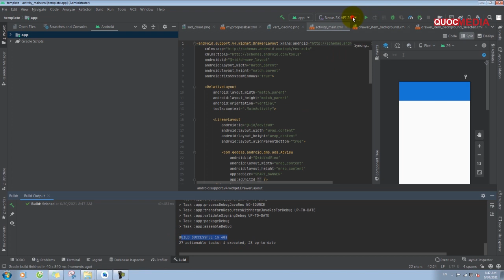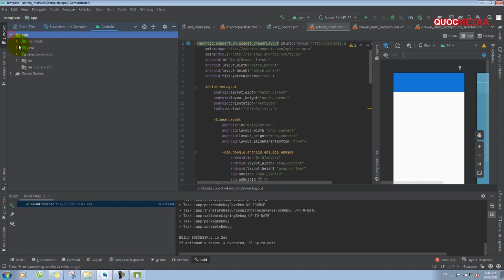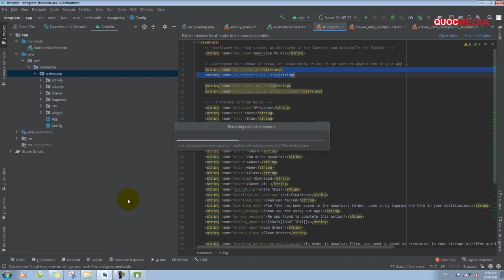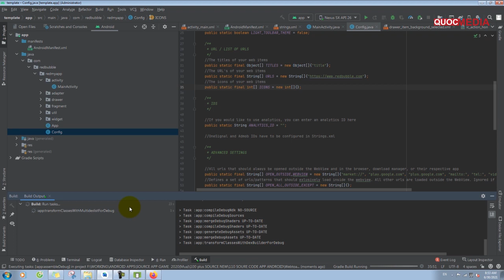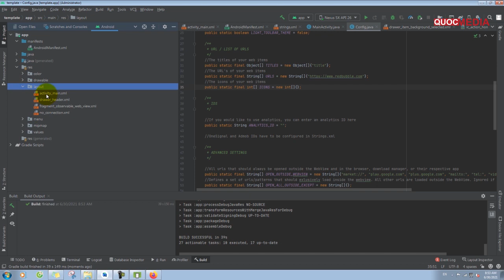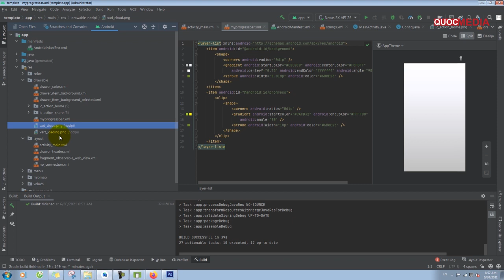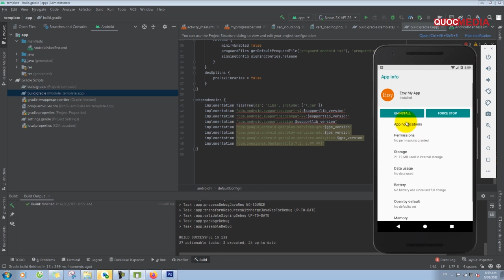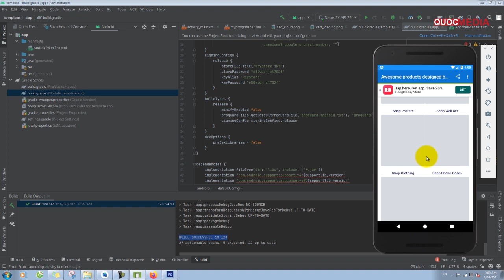How To Convert Web to App - Reskin Source App Android